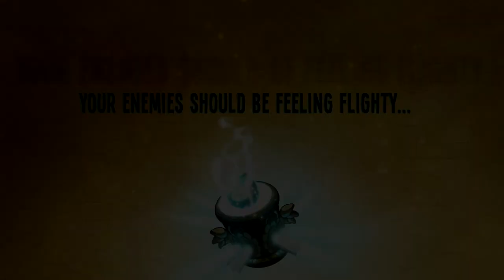DOFUS: Archiduk Trailer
Meet the sidekick who always gives a hoot!